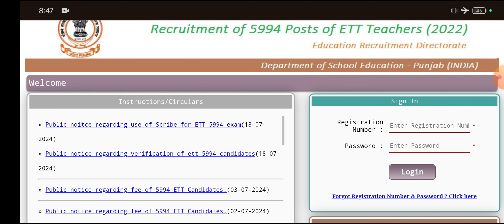ETT paper A 5994 ਜਰੂਰੀ ਜਾਣਕਾਰੀ